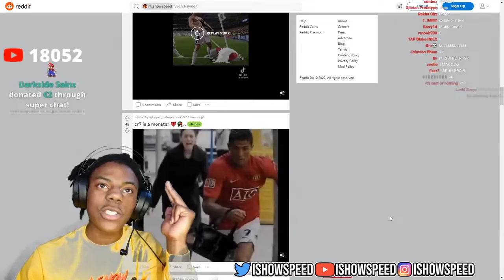is this you idol?